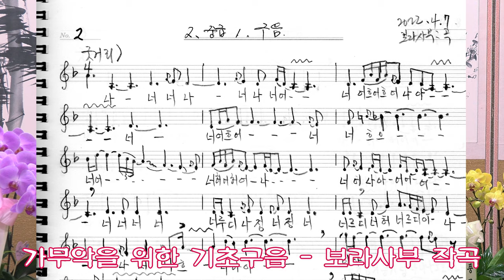구음배우기 목요풍류당 보라사부220519 가무악 보라사부 작곡_ A spiritual song that comforts sorrow and calls for a new spring